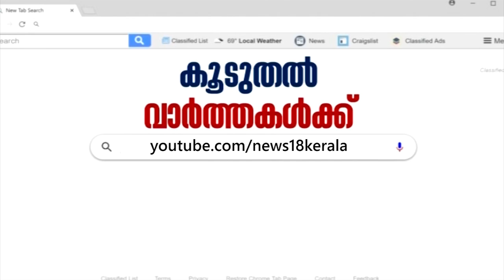'പരീക്ഷ എഴുതാനുള്ള Attendance Jaspreet Singhന് ഉണ്ടായിരുന്നില്ല'- Madras Christian College Principal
A final year student at Malabar Christian College at Kozhikode committed suicide after he was disqualified from taking exams. The family of Jaspreet Singh, the Punjabi student in Kerala who was found dead at his residence on Sunday, raised serious accusations against the management of Malabar Christian College in Kozhikode, where the deceased was pursuing his graduation in Economics.